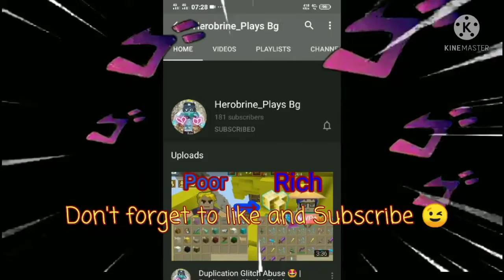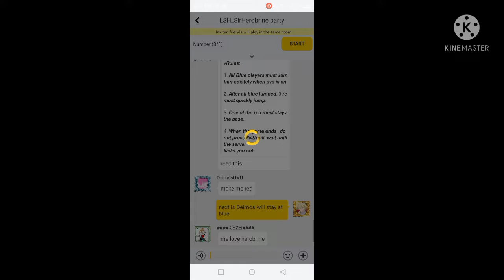NEW FREE 5000 KILLS A DAY!? 😍🥰🥀 (2.16.7) Blockman Go Adventure